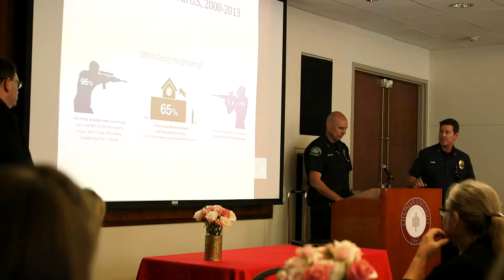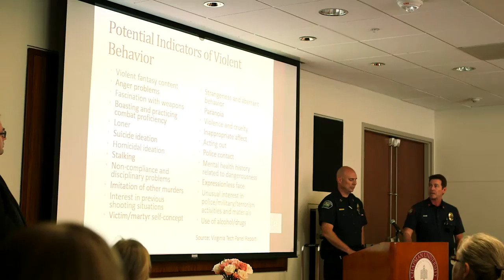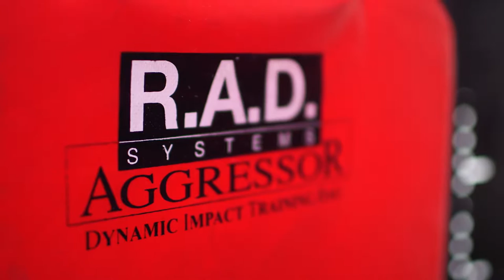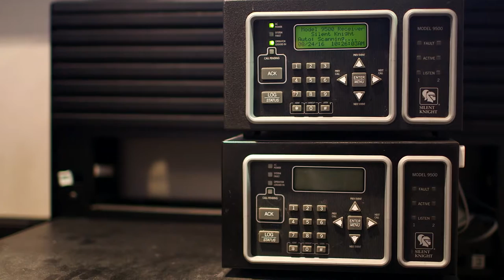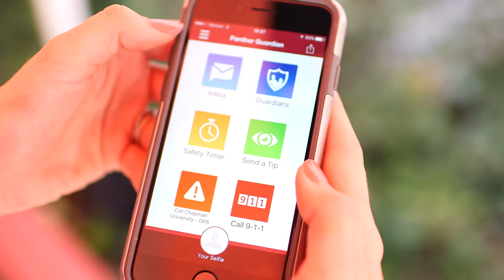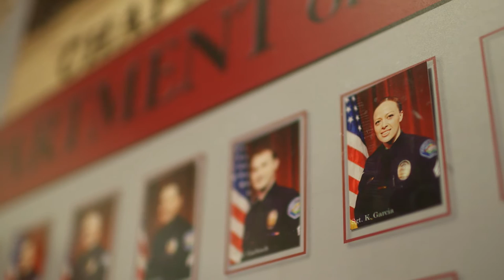Chapman University Department of Public Safety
Safety is a partnership, protecting a campus is about building relationships and having constant dialogue with all stakeholders. Being part of the community is key. There is a balance between physical crime prevention measures such as cameras, high visibility patrol, etc. and engagement with the community through, active shooter training, emergency drills, and community awareness. Leveraging technology is also a key component.